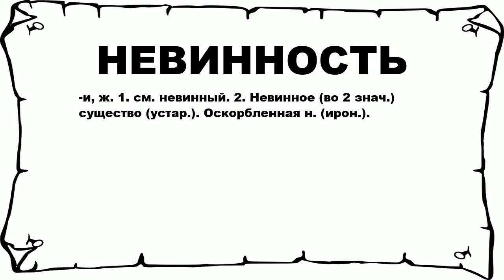НЕВИННОСТЬ - что это такое? значение и описание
Хочешь знать что значит НЕВИННОСТЬ? тогда слушай до конца. n n -и, ж. 1. см. невинный. 2. Невинное (во 2 знач.) существо (устар.). Оскорбленная н. (ирон.). n n Больше слов